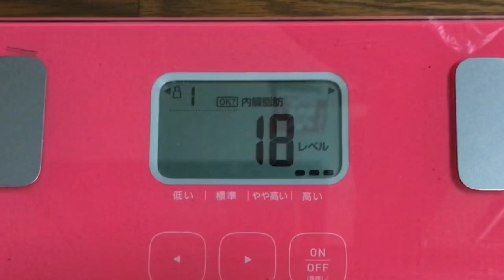【実録！493日目❤️】ダルい…只々、ダルい！